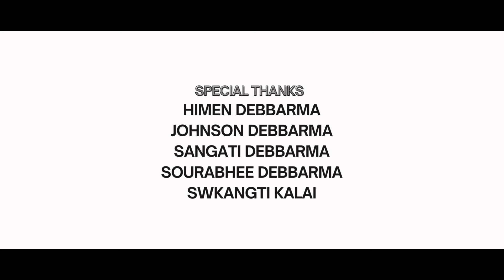KHAPANG NI KHURIO FULL OFFICIAL VIDEO || KOKBOROK SAD MUSIC VIDEO || AWARENESS VIDEO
Khapang ni khurio Official Kokborok full Music Video

Cast: Tongkwchang Tripura & Renuka Reang
Child Actress : Alina Debbarma

Singer & Lyrics Composer
       Mrinesh Debbarma
Story & Direction Videography
      Swkang Debbarma [ Melody Cafe Studio ]

          Bhabatosh Jamatia
        Flute : Kripasindu Jamatia

Special Thanks
Himen Debbarma
Swkangti kalai
Shurabhee Debbarma
Sangati Debbarma
Johnson Debbarma

Without permission sara video upload khaikhe ulo youtube channel mungsa suk wngkhe chwng Responsibility nahar maya Hambai